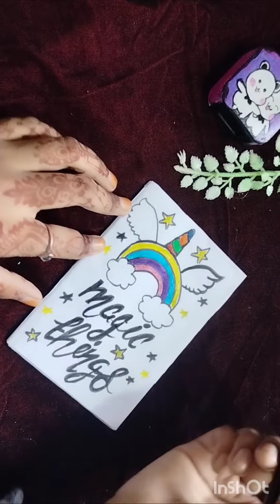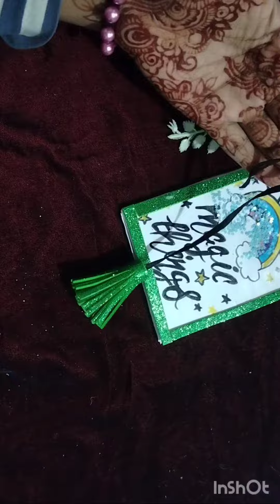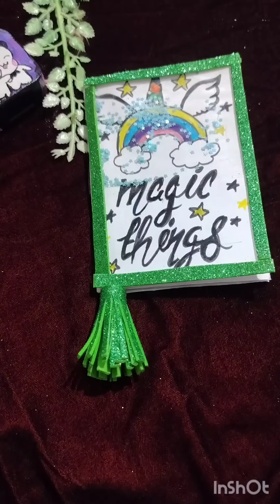gliter cute book making easy❤️🫰youtube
gliter cute book making easy❤️🫰youtube gliters book craftideas ‎@Shabnazzz